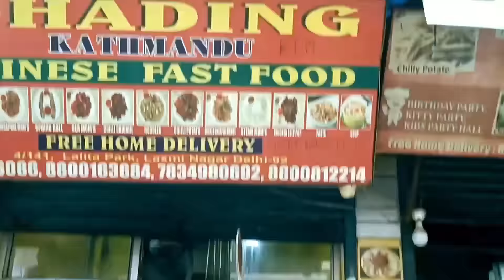Food Snatching Prank(PART3) | Khana Chori Prank | pranks in INDIA 2022 | Ans Entertainment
ANS ENTERTAINMENT

Have you ever did something like this?? No? but your boy did and got some funny reactions on camera. It took me a lot of effort for shooting this video so, if you enjoy this video make sure to like this video let me know in the comments below what you guys think about this video and share this video as much as you can and if you haven't already subscribed then SUBSCRIBE to my channel right now.